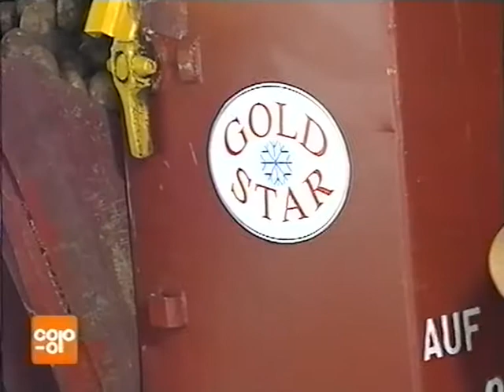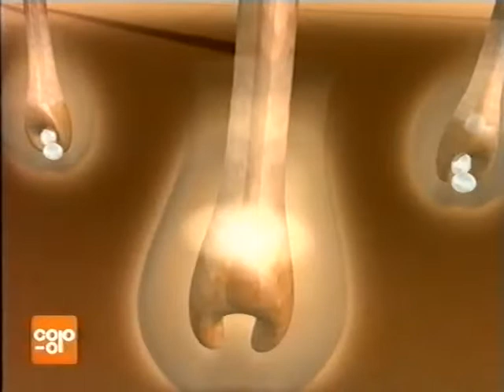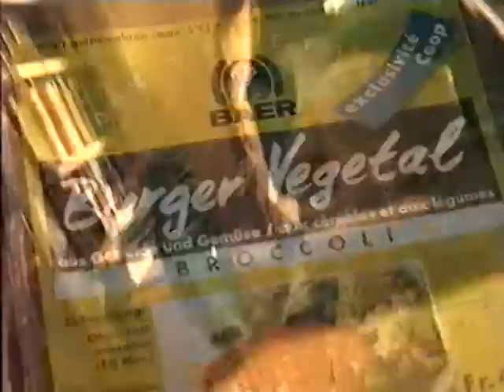Coop Mittwochstudio, Folge 906 vom 25. Oktober 1995